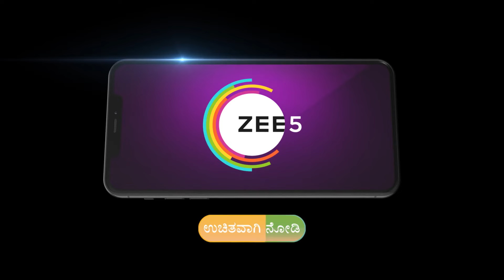Amruthadhaare | Ep - 329 | Webisode | Jul, 11 2024 | Rajesh Nataranga, Chaya Singh | Zee Kannada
Goutham, a business tycoon, gets into a marriage of convenience with Bhoomika, an educated middle-class woman almost a decade younger than himClick Here to Subscribe Channel Will their bond blossom into love?